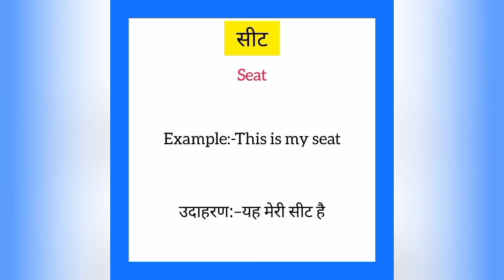Seat ko english mein kya kahate hain | सीट को इंग्लिश में क्या कहते हैं | Seat meaning in hindi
Seat ko English me kya kahate hain
Seat को इंग्लिश में क्या कहते है

सीट को इंग्लिश में seat कहते हैं
Seat ko English mein seat kahate hain